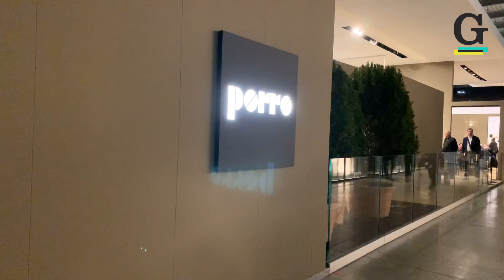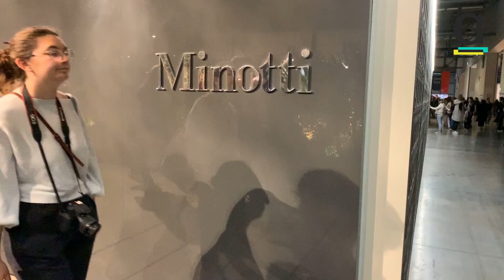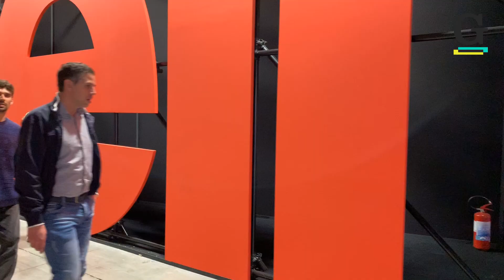Salone del Mobile 2023, il valzer del design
Video a cura di Sara Salmoiraghi